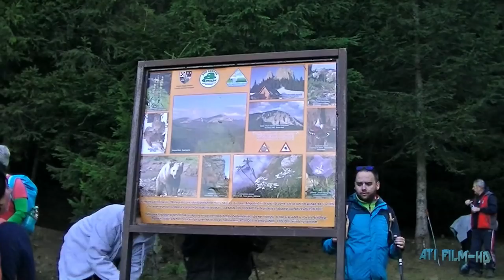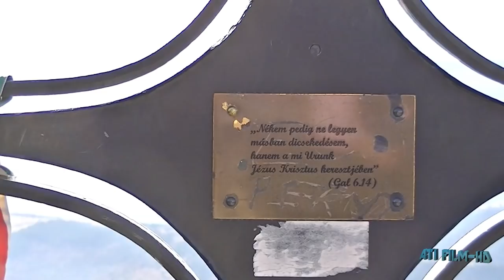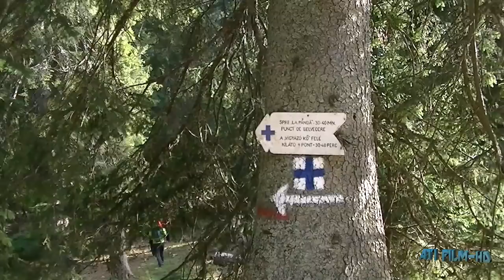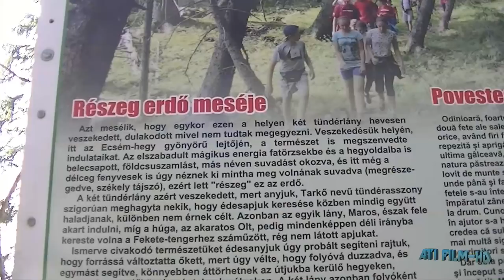Egyes-kő, a Hagymás-hegység gyöngyszeme, EKE-Gyergyó túra (ATI FILM)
Székelyföld egyik legismertebb hegyvidéki látványossága, a Hagymás-hegységen belül, az Egyes-kő (Egyeskő) 1608m, melyet északról a Nagy-Hagymás (1792 m), délen az Öcsém (1706 m) határol! Balánbányáról, két turistaút vezet az Egyes-kő irányába:
1. A Kovács-patak völgyéből induló turistaút, a katolikus templomtól indul, a város központjából.
2. A Szép-patak völgyéből induló turistaút, a város északi végéből indul.
Az EKE-Gyergyó csapata az  utóbbit (Szép patak völgye) választva közelítette meg az  Egyses-kő (1608m) különálló sziklatömbje tövében, 1504 m-en található Egyeskő menedékházat, mely egyben fontos turisztikai csomópont.
Kisebb pihenés kávézás stb. után irány a csúcs, persze csak kis csoportokban, mert a kilátó korlátolt látogató befogadására képes, a helyszűke miatt. Az Egyes-kő magasba törő sziklafalain felkapaszkodhatunk, saját felelősségre a kifeszített acélsodronyok segítségével a csúcsra, melyhez szükséges némi fizikai erőnlét, tériszonyosoknak nem ajánlott!
   Az 1608 m magas csúcsra felkapaszkodva csodálatos látványban részesülünk, amint elénk tárul a Csíki-medence és a környező sziklafalakkal teletűzdelt fenyvesek látványa, a Gyergyói-havasok, illetve jó időben a Csalhó-hegység is jól látható...

Mikor mindenki már jól kigyönyörködte magát akkor irány az Ördögmalom kőszikla törmelékének a világa...miközben érintettük a Részeg erdőt. , (részletek a videón), majd ereszkedés a Kovács-patak völgyébe..
Csodálatos nap volt, páratlan élményekkel, látogasson Ön is a környékre!